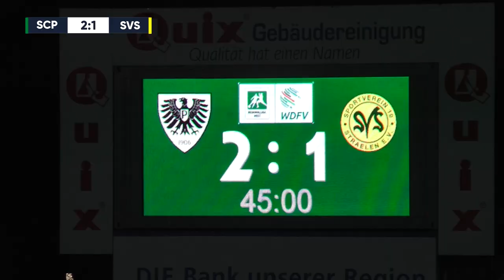Klarer Erfolg des Favoriten | SC Preussen Münster – SV Straelen (Regionalliga West)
SCP dreht die Partie noch im ersten Durchgang

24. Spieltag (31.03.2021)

Tore:
0:1 Jannis Kübler
1:1 Deniz-Fabian Bindemann
2:1 Alexander Langlitz
3:1 Alexander Langlitz

Aufstellung SC Preussen Münster:
1 Maximilian Schulze Niehues, 4 Jannik Borgmann, 5 Julian Schauerte, 7 Dennis Daube, 9 Joel Grodowski, 15 Simon Scherder, 21 Nicolai Remberg, 23 Alexander Langlitz, 26 Deniz-Fabian Bindemann, 29 Lukas Frenkert, 30 Marcel Hoffmeier

Einwechselspieler:
24 Marko Dedovic, 8 Jules Schwadorf, 10 Justin Möbius, 14 Joshua Holtby, 18 Dominik Florian Klann, 22 Okan Erdogan, 33 Niklas Heidemann

Trainer:
Sascha Hildmann

Aufstellung SV Straelen:
27 Robin Udegbe, 2 Kino Delorge, 3 Jelle Joost van Benthem, 5 Ole Päffgen, 8 Sem Emilio de Wit, 10 Aaram Abdelkarim, 13 Keito Mizuta, 19 Malek Fahro, 20 Tobias Peitz, 23 Konstantin Möllering, 25 Jannis Kübler

Einwechselspieler:
22 Keisuke Ishibashi, 6 Maximilian Funk, 14 Mehmet Serif Dalyanoglu, 18 Timo Mehlich, 21 Cagatay Kader, 29 Yassine Bouchama, 33 Kevin Weggen

Trainer:
Benedict Weeks

Kommentator:
Tim Hemmrich
Produktion:
Fabian Basdorf